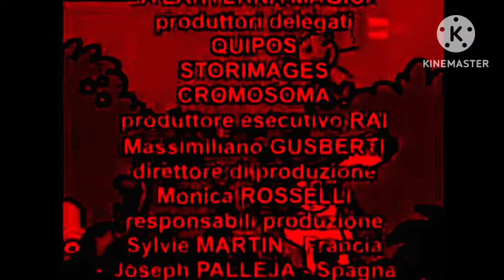La pimpa lost episodie end credits